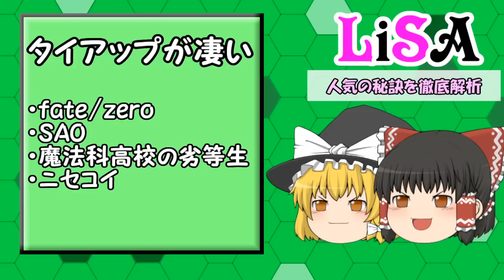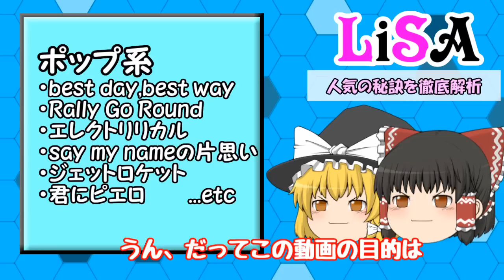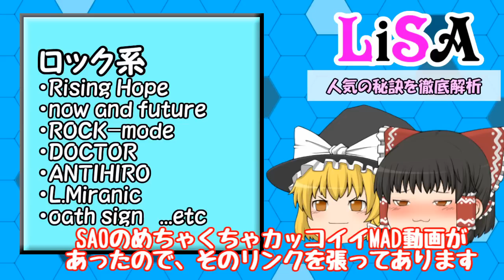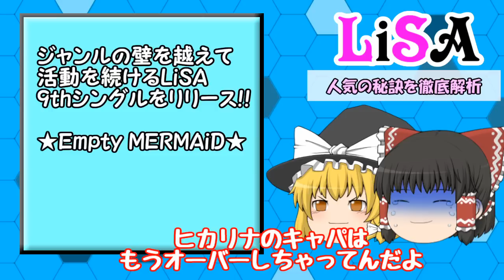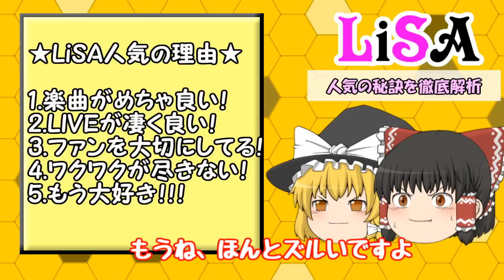LiSAさんホント凄いんですよ！【ゆっくり実況】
LiSAさんは数々の人気アニメの主題歌などを歌われるアーティストさんです。

どうも、ヒカリナです！
今回は珍しく広告なし動画です（笑）
本当は自分の持論たっぷりのゆっくり実況動画にしようかとも思いましたが、自分の乏しい語彙と表現のせいでLiSAさんの魅力が中途半端に伝わってしまうのは嫌だったので、ほとんどリンクを張りまくった紹介動画として投稿しました(*´ω｀)
LiSAさんの曲はとにかくカッコイイ。そして必殺技みたいなフレーズが曲のなかでガンガン登場するので、中二病的なもんが好きなヒカリナの視聴者には絶対ハマるはずだと思います！
もうね、騙されたと思って色んなリンクを開いてみちゃってください！
絶対ね、ハマるはずですよ！
うん、ヒカリナが保証します(*´ω｀)

素材：ニコニコモンズ様・魔王魂様・甘茶の音楽工房様・煉獄庭園様・On-Jin ～音人～様